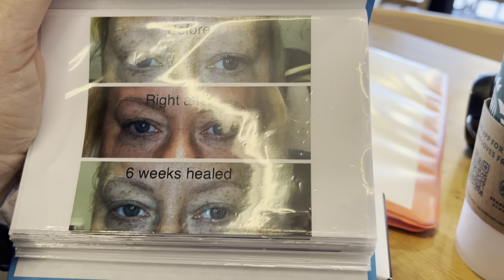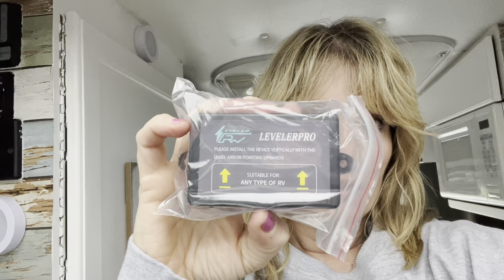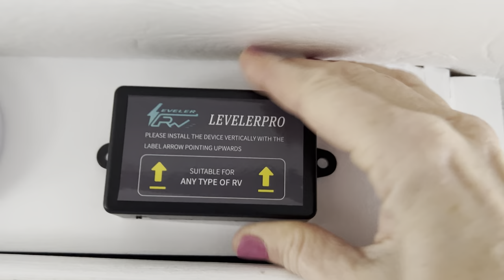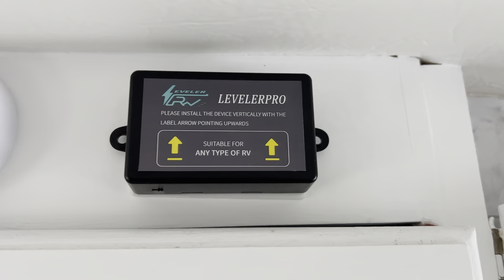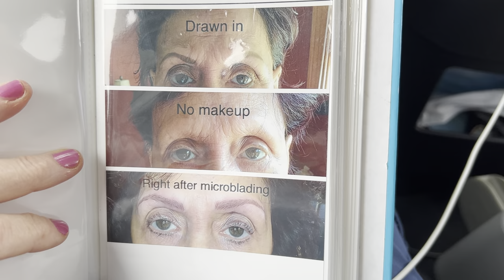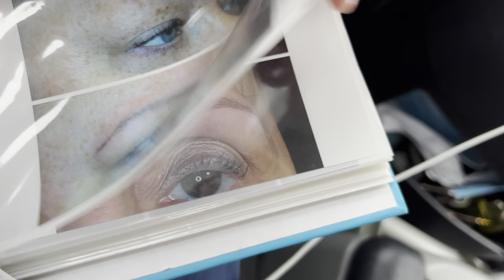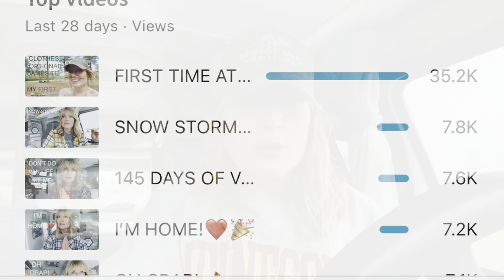A DAY IN VAN LIFE FOR ME & REVIEW OF RHINO RV LEVELER PRO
I didn't plan on making a video today but I stopped at the post office first thing and I got a package from a subscriber and it made my day so I wanted to share. I have never just taken you on a day with me since I've been home so I thought I would just film it. I also didn't plan on doing it today, but since it was raining (again) I decided to install the Rhino RV Leveler Pro which was so easy!

$6 a month and I offer one Zoom Call for those that sign up